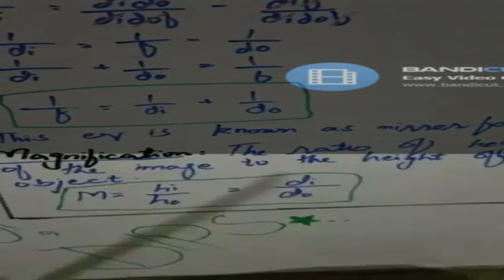Physics for Class 10th